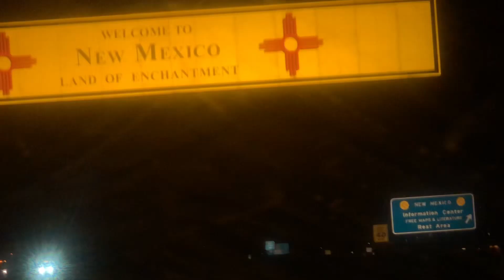Moving To Arizona 🌵| 21 hour drive | Leaving Our Hometown